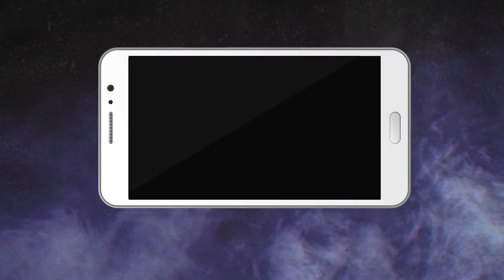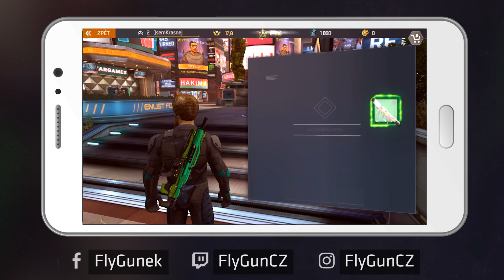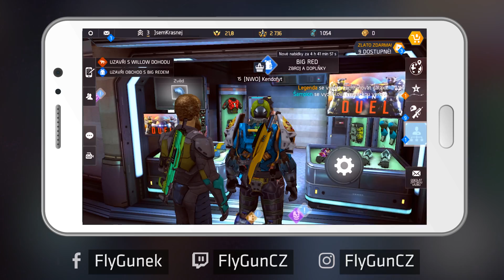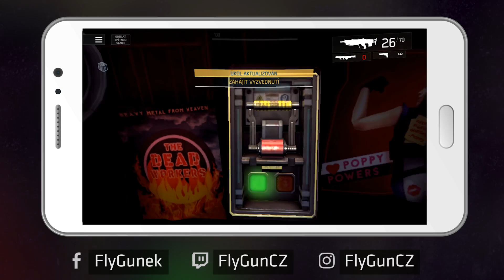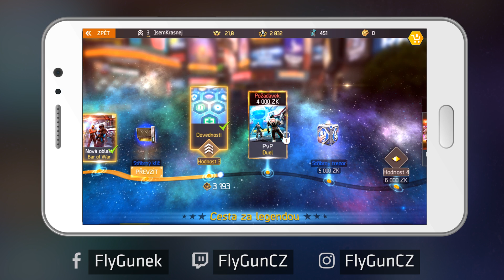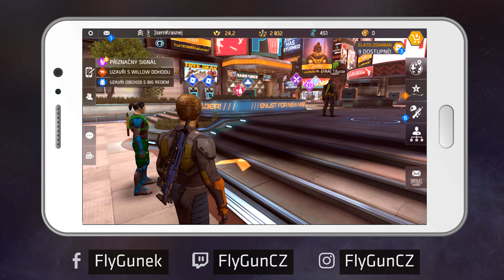FUTURISTICKÉ BRNO - Shadowgun Legends [Mobilní Hra]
PC Sestava:

- Grafika: Nvidia GTX 1080
- Procesor: Intel Core i7-6700K
- Základní Deska: ASUS ROG MAXIMUS VIII HERO
- RAM: 32GB DDR4 2400MHz CL15 HyperX Fury Black
- Zdroj: Corsair RM750
- Skříň: Corsair 780T Graphite Series
- Vodní Chlázení: Corsair Cooling Hydro Series H105
- SSD: Samsung 850 Pro 256G

Ostatní:

Mikrofon: Blue Spark
Střih: Adobe Premiere Pro CC 2017
Audio: Audacity
Nahrávací program: Nvidia Shadowplay